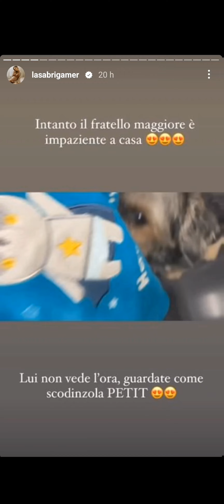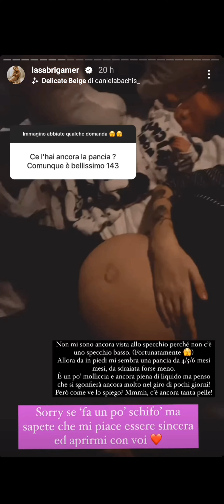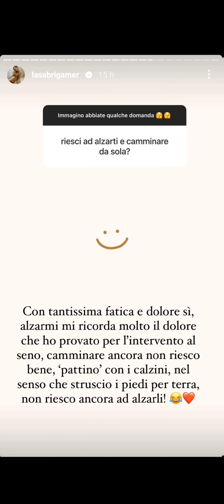Nuove domande alla Sabri sul parto e su Dante ❤️✨